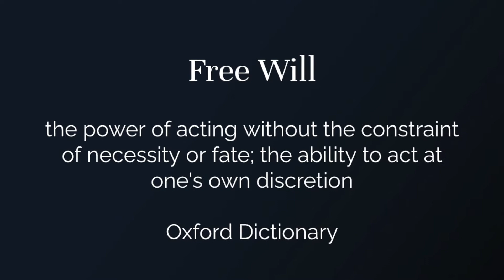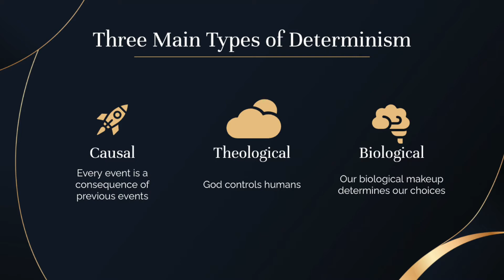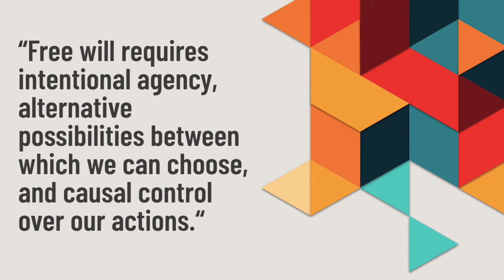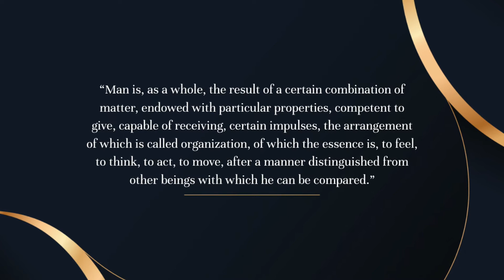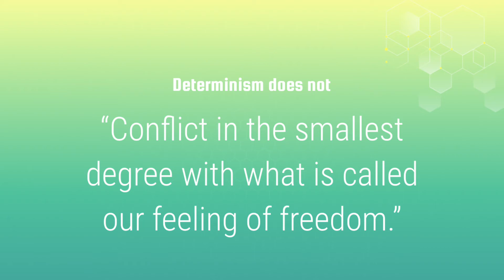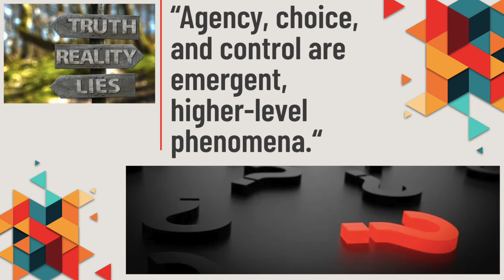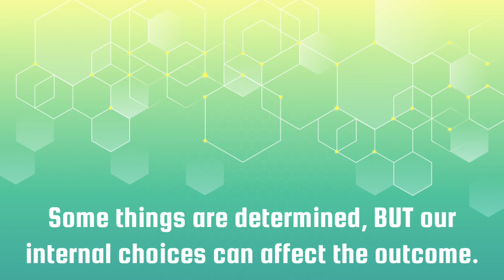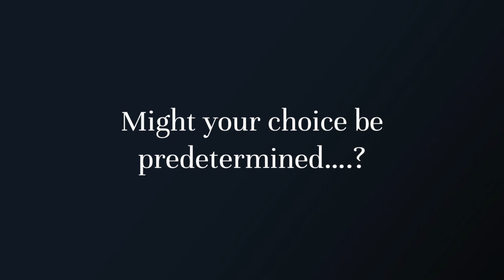Free Will, Determinism, and Compatibilism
This video is a school project showing the different perspectives of people who support free will, determinism, and compatibilism.

Eddon, M., & Singer, P. (n.d.). Problem of moral responsibility - Compatibilism. Encyclopedia Britannica.
The Editors of Encyclopaedia Britannica. (2020, January 31). Determinism. Encyclopedia Britannica.
Hoefer, C. (2003, January 23). Causal determinism (Stanford encyclopedia of philosophy). Stanford Encyclopedia of Philosophy.
Horgan, J. (2019, June 3). Free will is real. Scientific American Blog Network.
LeBuffe, M. (2020). Paul-Henri Thiry (Baron) d’Holbach. Stanford Encyclopedia of Philosophy.
List, C. (2021, March). Christian list. Christian List.
Macleod, C. (2016, August 25). John Stuart Mill. Stanford Encyclopedia of Philosophy.
Ministry of Education. (2021). HZT4U Course Content.
Timpe, K. (n.d.). Free will. Internet Encyclopedia of Philosophy.